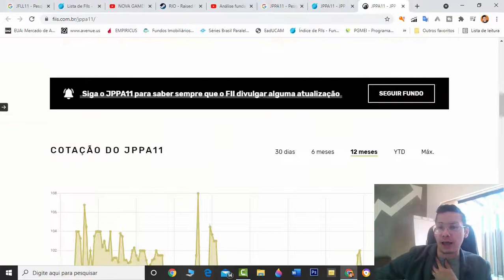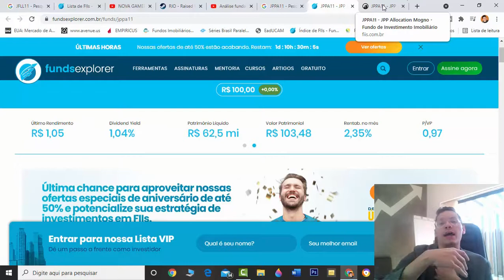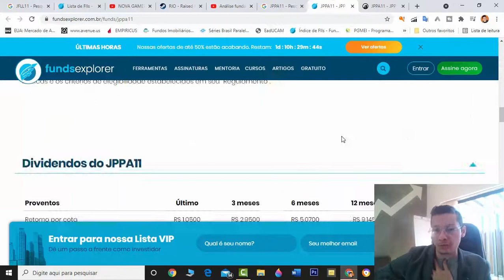ANALISE FII (JPPA11) vale a pena | JPP Allocation Mogno FI Imobiliário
Vale a pena Investir nesse Fundo Imobiliário da Bolsa de valores?
Aprenda a investir com o Curso Como se Aposentar com Ações